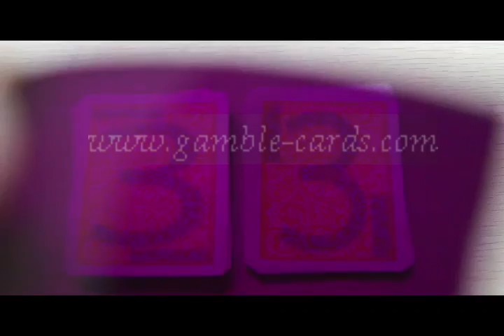Copag1546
Visitez ce qui pourrait prendre des sentiments de fantaisie pour vous, peut-être vous être soudainement éclairé: Il ya beaucoup d'origine.